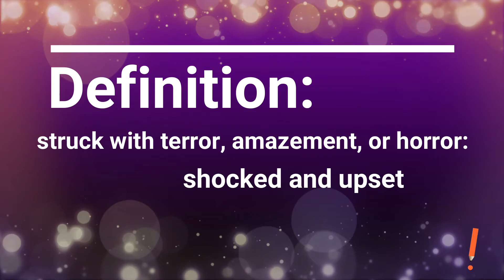Word of the Week: aghast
Learn a new English vocabulary word with TranscribeMe every week! This week's word is: aghast.